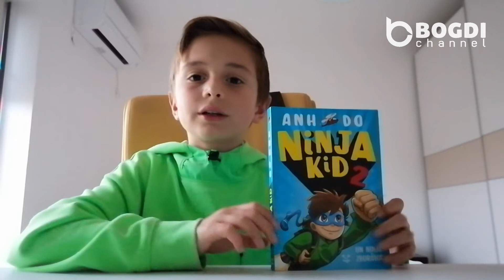Recenzie carte - Ninja Kid 2 - Anh Do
În videoclipul de azi vă prezit cartea Ninja Kid 2 o carte plină de imagini și fantezie. Sper să vă placă!
Aici e linkul de la primul video! ⬇️
Salut! Sunt Bogdi iar BOGDI Channel este canalul meu de YouTube. Sunt un vlogger din Cluj-Napoca/România, cu multe pasiuni.
Aici găsești filmulețe despre întâmplări și aventuri din viața mea.